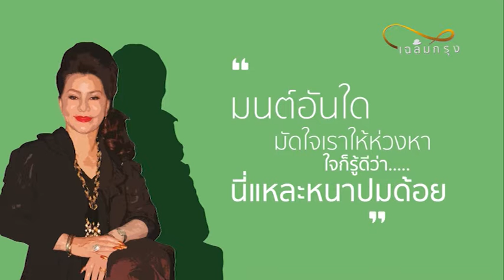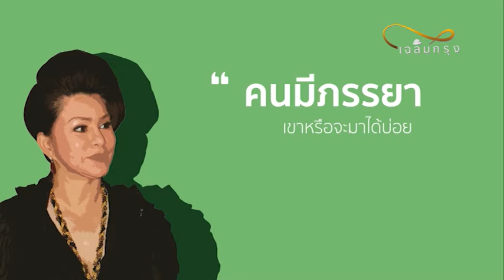CKMV 48#ส่วนเกิน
เพลง     :  ส่วนเกิน
ขับร้อง  :  ดาวใจ  ไพจิตร
คำร้อง   :  จำนง  เป็นสุข
ทำนอง  :  เพลงไทย